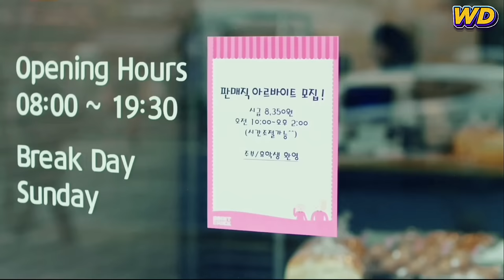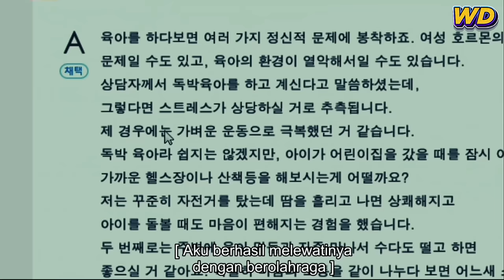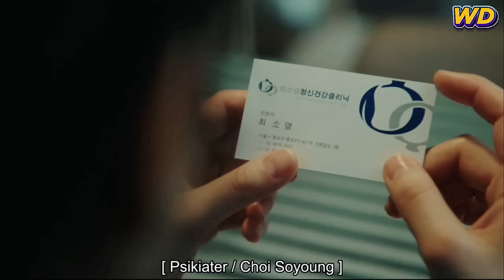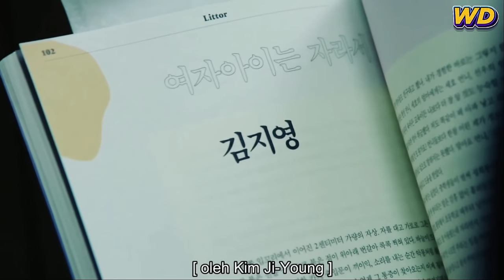Pekerjaan Terberat Adalah Menjadi Seorang Ibu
Haii semuanya, kali ini kita akan menceritakan tentang kehidupan di Korea Selatan yang masih melekat dengan budaya Patriarki-nya. Dimana laki-laki bisa melakukan apa yang diinginkan, dan perempuan harus menjadi ibu rumah tangga dan mengasuh anak. Contohnya saja seperti kehidupan Kim Jiyoung yang harus mengasuh anaknya dan menuruti mertuanya hingga ia harus mendapatkan konseling dari psikiater.